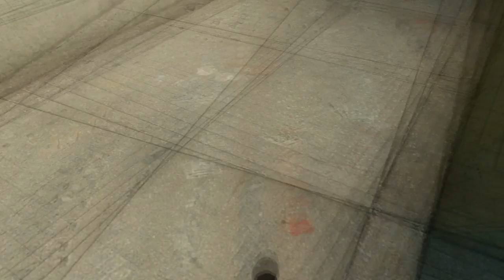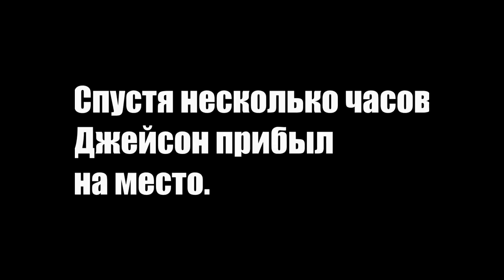Сериал "Повстанцы на рассвете" 1 сезон 6 серия | Garry's Mod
Ну шо дождались? :D

Composer(s):ANADEL, Antimo, Welles

Developer(s): Telltale, Mojang
Publisher(s): Telltale, Mojang